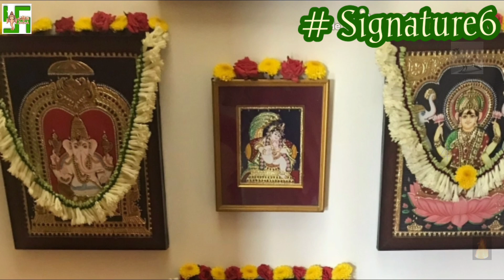வீட்டை விட்டு வெளியில் செல்லும் பொழுது இது நடந்தால்.இதை செய்துவிட்டு செல்லுங்கள்சென்ற காரியம் வெற்றி